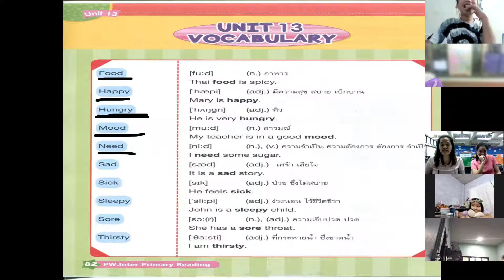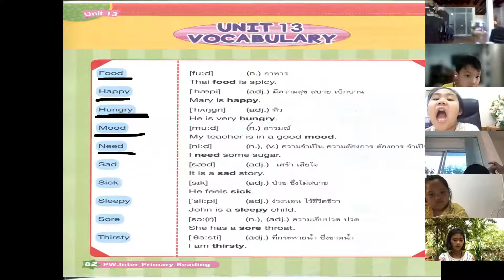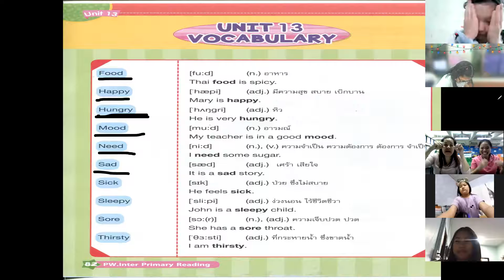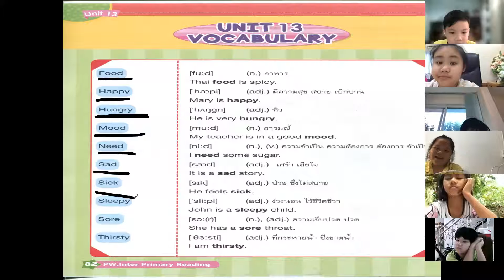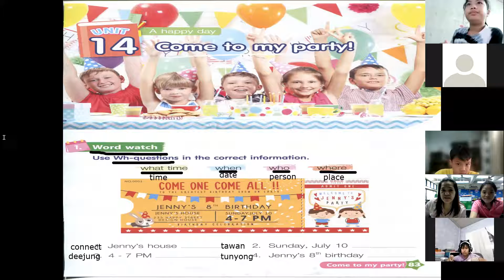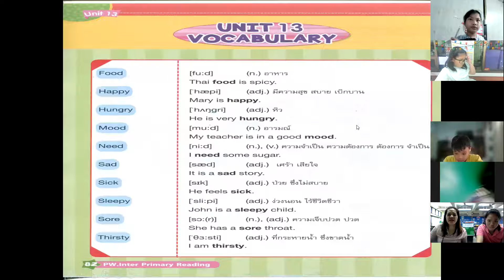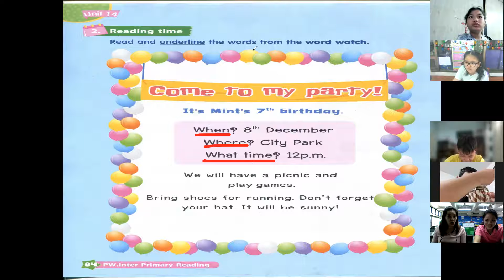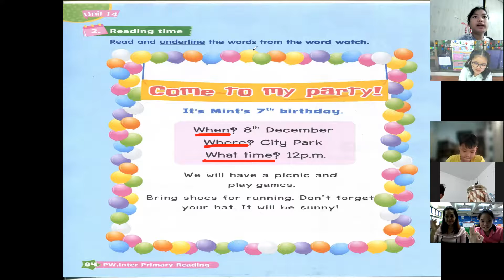Reading January 4, 2022 G.2/7